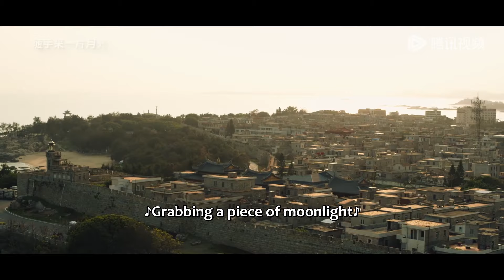搂腰抱+暧昧情话，庄洁攻势太猛把陈麦冬整不会了 |《春色寄情人 Will Love in Spring》精彩片段 EP04 (ENG SUB)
该剧以松弛治愈的市井烟火为基调，展现温暖有爱的群像人物故事，聚焦成年人之间极致拉扯、双向救赎的爱情。陈麦冬年少时性格桀骜，遭遇生活变故后选择成为一名遗体整容师。庄洁因车祸致残，为了追逐更好的自己，孤身在外打拼成为大城市之中的职场精英。一个是性格桀骜但身心孤独的遗体整容师，一个是身体缺陷但勇敢耀眼的医疗销售，在不断拉扯中逐渐互相理解与尊重，以爱治愈彼此的“不完美”。
▶主演：李现 / 周雨彤

【Synopsis】Chen Maidong, once a rebellious youth, chooses to become a mortician after experiencing a life-changing event. Zhuang Jie, who becomes disabled due to a car accident, strives for a better life and becomes a successful professional in a big city. This drama portrays the journey of them who, despite their contrasting personalities and circumstances, learn to understand and accept one another. Their love heals their hearts, allowing them to embrace and appreciate their "imperfect" selves.
【Starring】Li Xian, Zhou Yutong